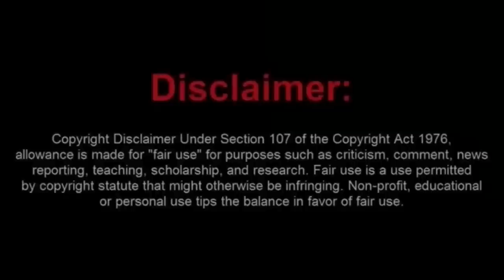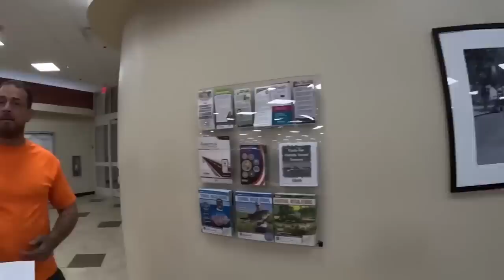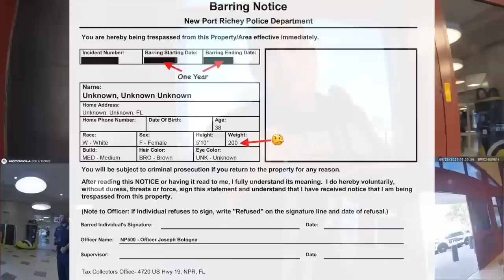Loony Lana Shuts Down a DMV and Gets Trespassed